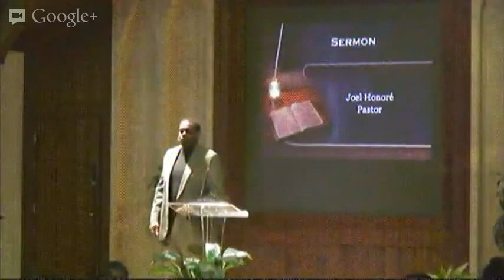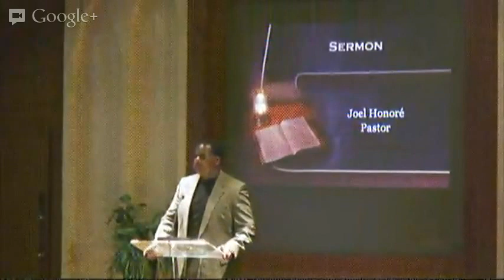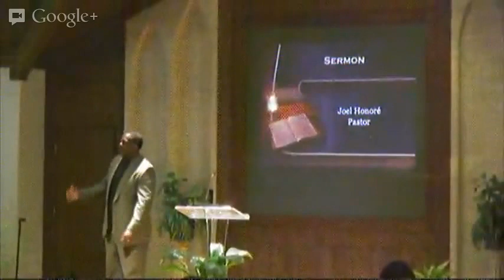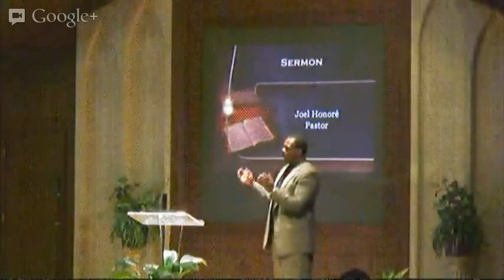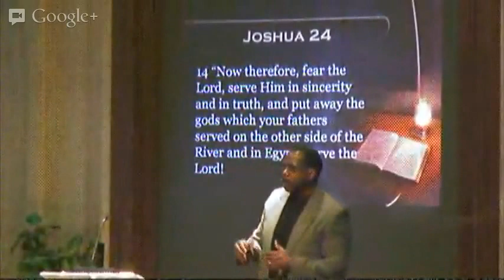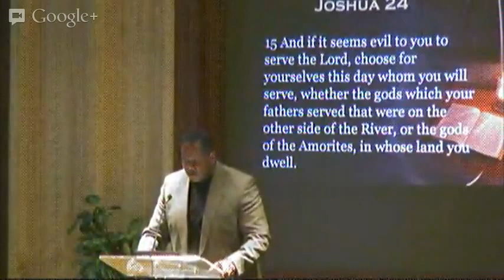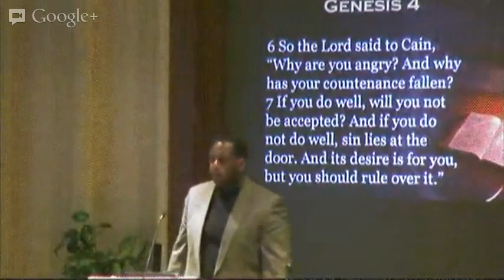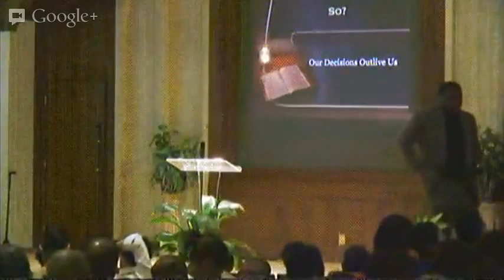Sermon Stone Mountain Seventh-day Adventist Church April 27, 2013 Joel Honore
Sermon version by Pastor Joel Honore @ Stone Mountain Seventh-day Adventist Church